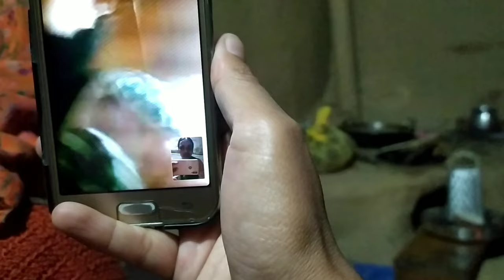आज हमने खेत में आलू लगाए || pratibhachauhan_vlogs || Himachal Pradesh Village lifestyle